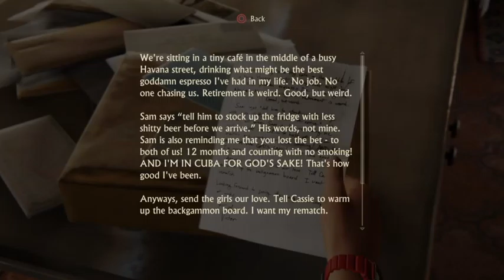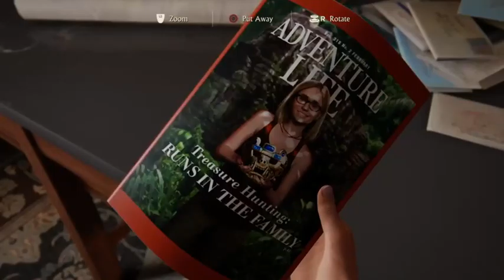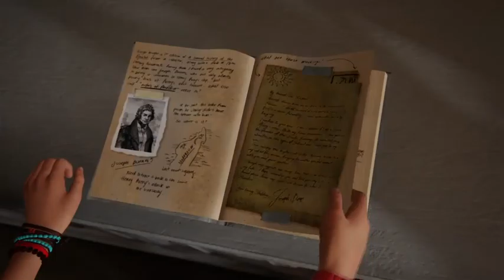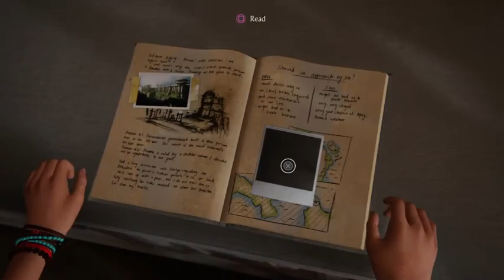Uncharted 4| Crushing Last Session (Part 7)